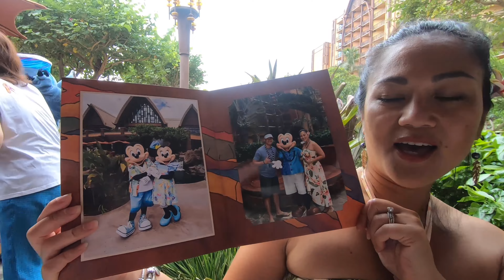Disney Aulani, Oʻahu, Hawaiʻi | Character Breakfast | Makahiki | Koʻolina | Da Spencer Adventure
Mickey and friends from the “Happiest Place on Earth,” comes to the “Most Beautiful Place on Earth!” Join us on this adventure as we eat at Disney Aulani’s Character Breakfast and get a visit from some of your favorite Disney characters (those that didn’t sleep in from NYE anyway☺️)

We also take you on a quick tour of the main areas of the resort as well as one of our favorite swimming areas just steps away from the Aulani pool.

Wishing you and your families Hou`oli Makahiki Hou (Happy New Year)! Thank you so much for watching and we continue to pray for health and safety for you and your loved ones🙏🏽 Let us know what you think about this place and if you have ever been to Hawai’i or if you are Haaaaawaiin🤙🏽 Drop us a comment👍🏽

Songs:

Carousel (Instrumental Version) - Kadant